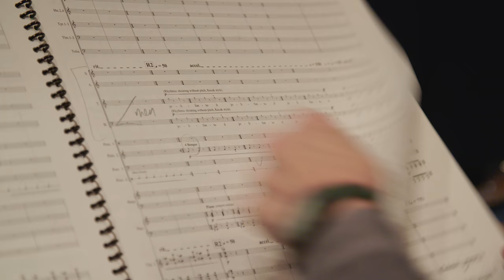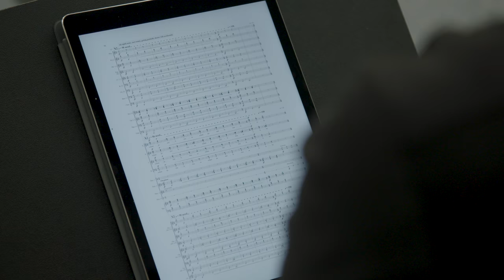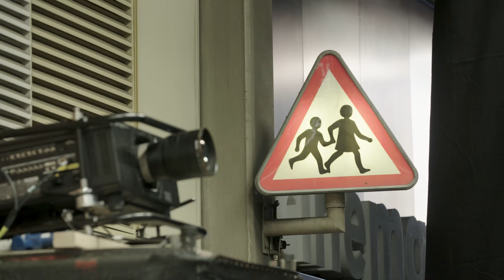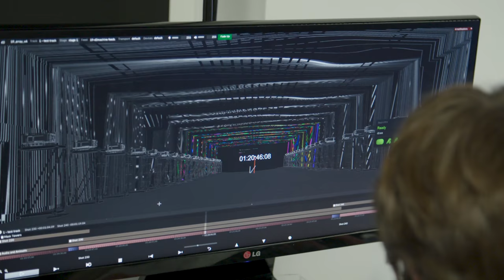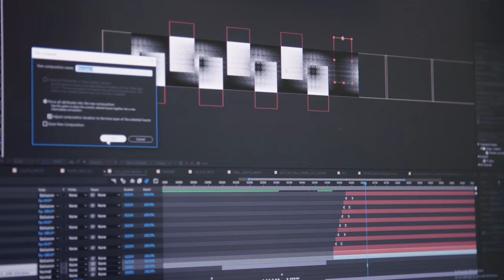Array: The Making of an Artwork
In March 2018, Tony Award-winning design studio 59 Productions debuted their latest epic public artwork, co-produced with the Barbican. Spanning the Beech Street tunnel, this immersive audio-visual feast closed a central London traffic artery to place audience members inside a piece of contemporary classical music, allowing them to discover the sonic forms of a full orchestra up close and personal.

Using a specially recorded version of Esa-Pekka Salonen’s Karawane for Orchestra and Chorus, the event showcased the diverse sounds of the BBC Symphony Orchestra using a unique sound design by fellow Tony Award-winner Gareth Fry, devised to play with the acoustic reflectivity of the tunnel.

Complementing the orchestral reverberations, both the walls and the ceiling of the tunnel became projection surfaces displaying extraordinary, evolving patterns of light, working with and against the music to play with perspective and visual tone. A free event, spanning the weekend, the show played hourly performances throughout the day and evening to an audience of thousands.